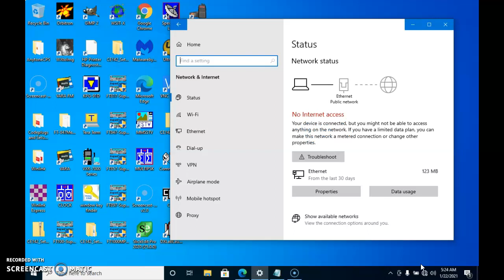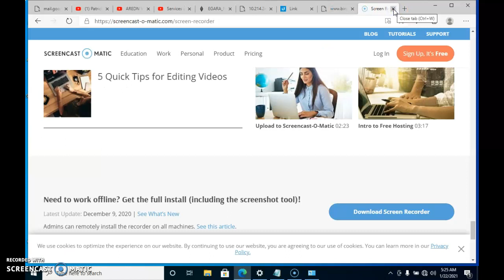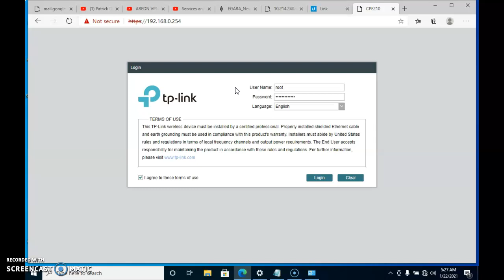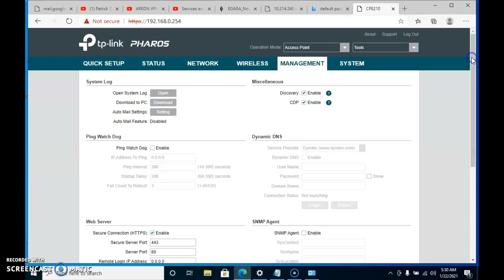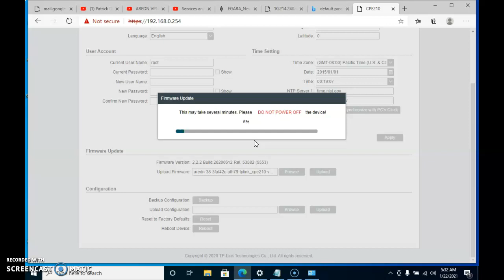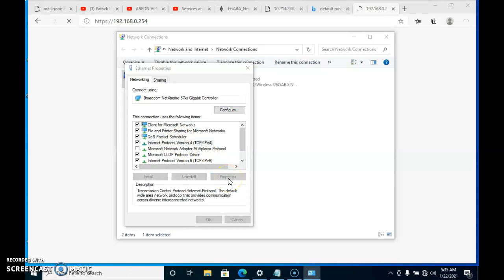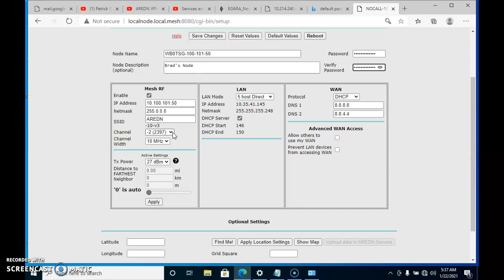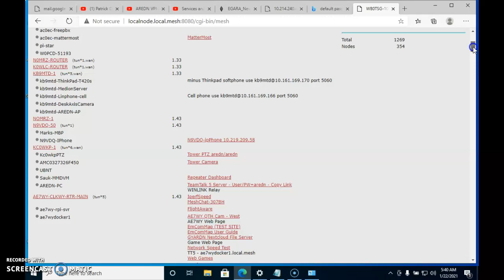Installing AREDN Mesh Firmware on TP-Link CPE210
This is the step by step (including mistakes) for flashing a TP-Link device with the AREDN Mesh firmware. You can find the firmware for your device